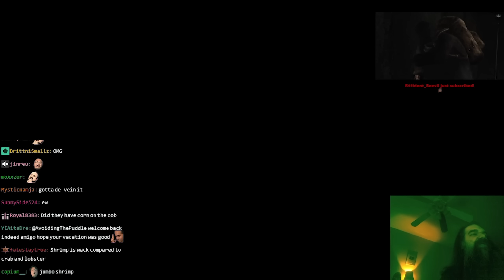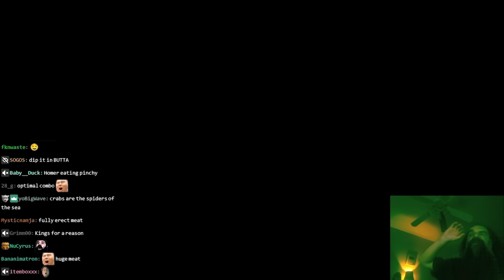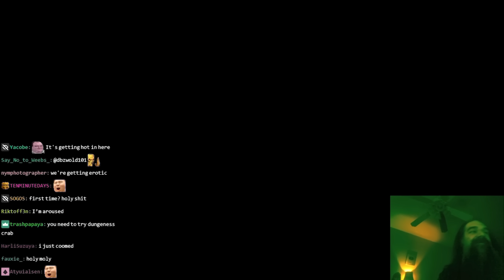Aris Tries Delicious Yet Deadly Crab In a Bag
Thanks Deadliest Catch